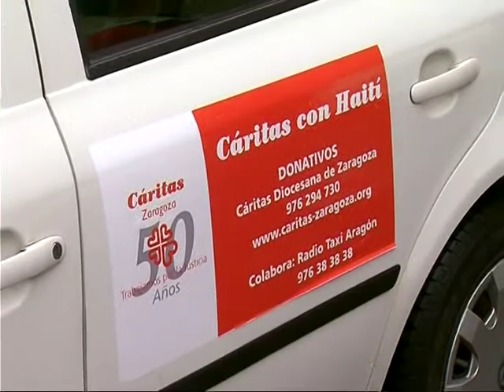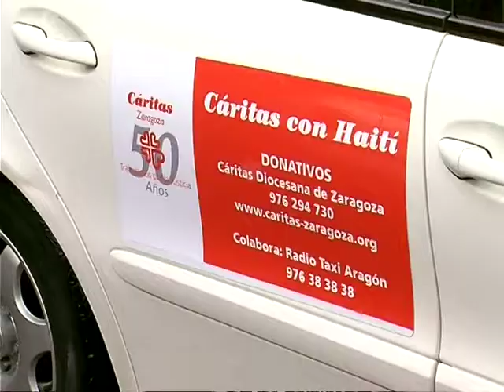Más de 50 taxistas de Zaragoza se unen para recaudar fondos para Haití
Más de 50 taxistas se han solidarizado con Haití y portarán la publicidad de Cáritas en sus vehículos. En su interior ofrecerán folletos con información de esta campaña a favor de las necesidades de emergencia. Hasta la fecha, sólo en Zaragoza, esta entidad ha conseguido recaudar medio millón de euros para el país caribeño.